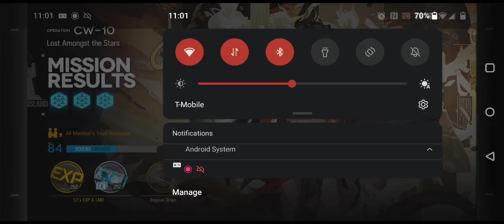CW-10 3 Star Clear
they made Laika into a particle physicist lmao